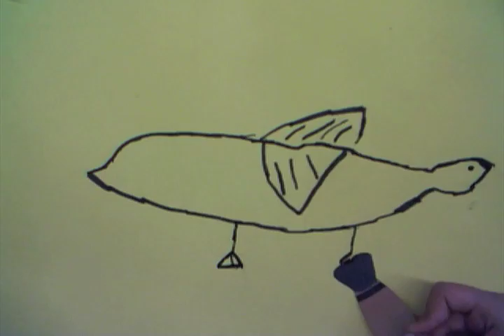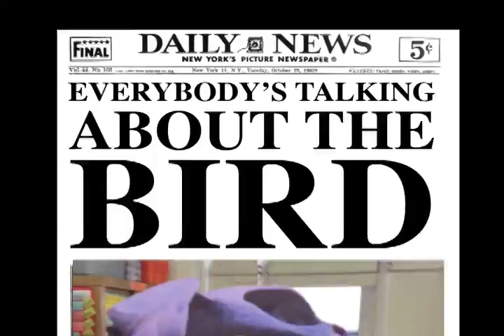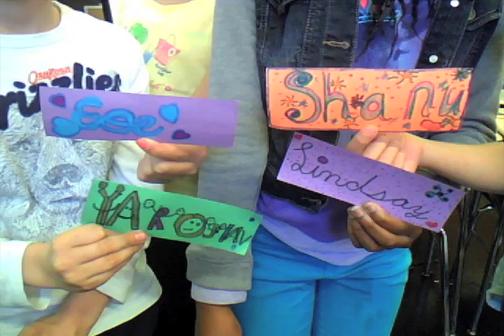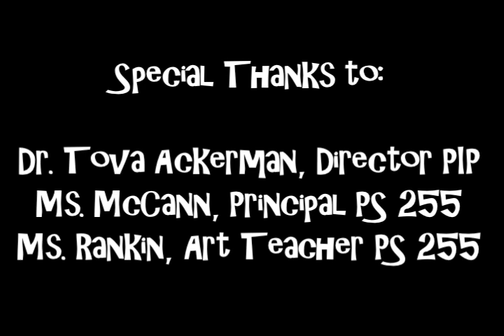PS 255 The Magic Paintbrush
A 4th and 5th grade class from PS 255 in Brooklyn, NY combined to create this stop-motion animation to recreate the classic Chinese folktake, The Magic Paintbrush. This folktale is about a little boy, Liang, who dreams of being an artist. When his dreams come true with the help of a magic paintbrush, he must confront a greedy emperor who tries to take his paintbrush and dreams away.

This animation was made over a 10-week residency with Puppetry in Practice. Each class met once a week for a 50 min session. Students worked in small groups to storyboard, create all the backgrounds and puppets, animate their scene as well as write and record their narration and dialogue. Students used webcams, tripods and SAM Animation software to create their work.

Puppetry In Practice is a non-profit organization in Brooklyn, NY housed in the School of Education at Brooklyn College.